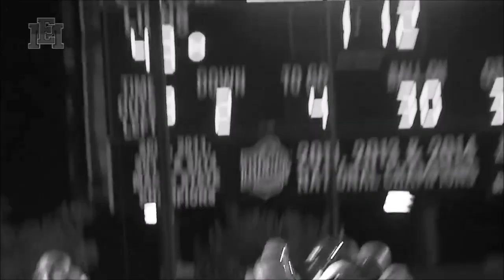John Franklin III || 2016 Highlightsᴴᴰ